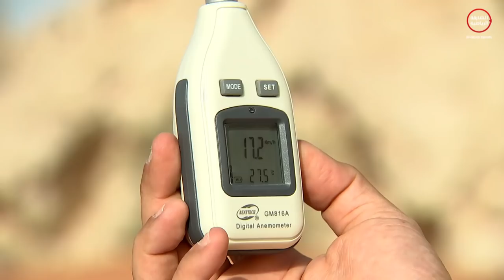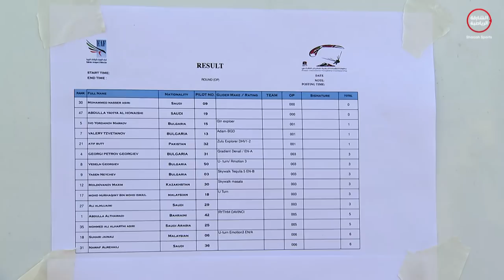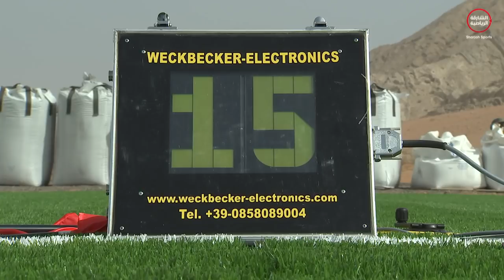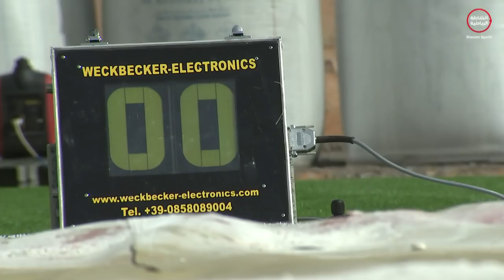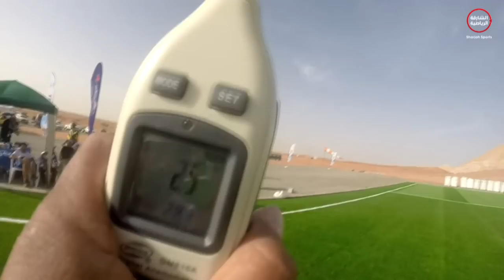برنامج خاص لبطولة الشارقة الدولية الثانية للطيران الشراعي